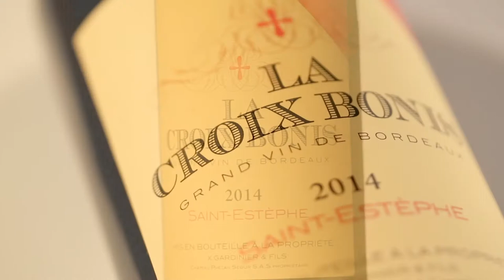La Croix Bonis by Phélan Ségur - SHORT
Here is a video of Phélan Ségur's parcelar wine La Croix Bonis. This wine made from a selected plot ideally situated on the Saint-Estèphe's vineyard is a merlot dominant Bordeaux blend.

Watch out this video and discover this fantastic wine !